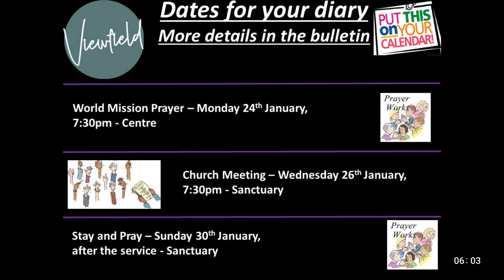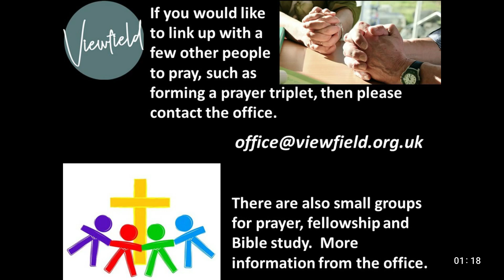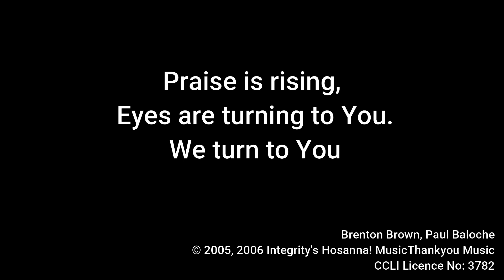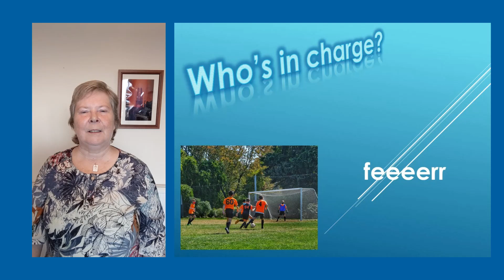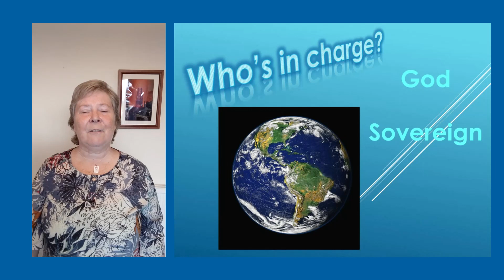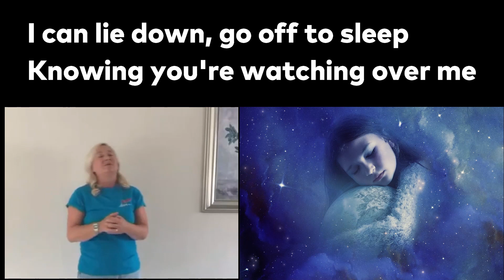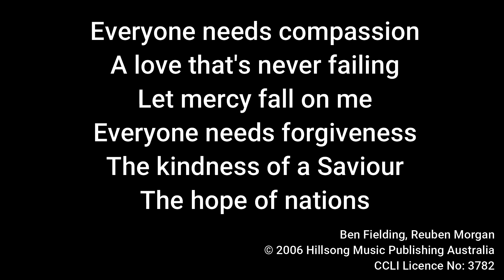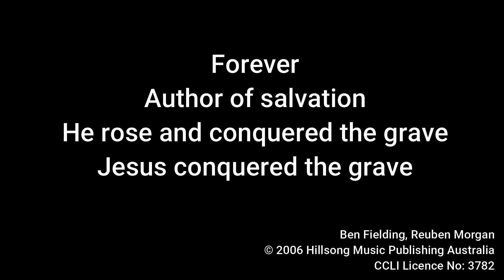Sunday Service 16th Jan 2022